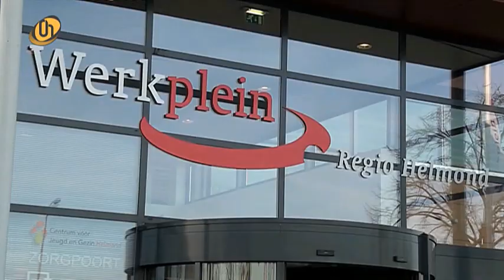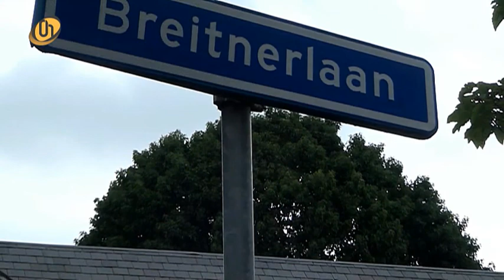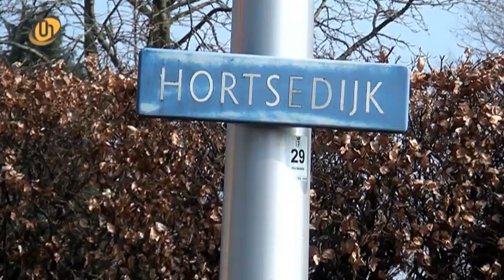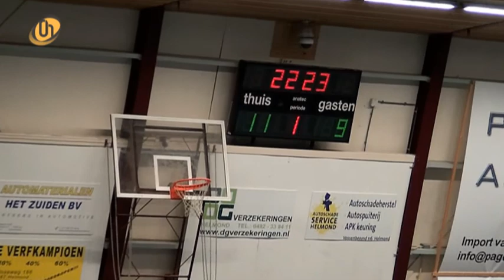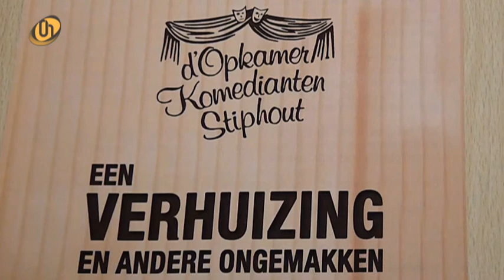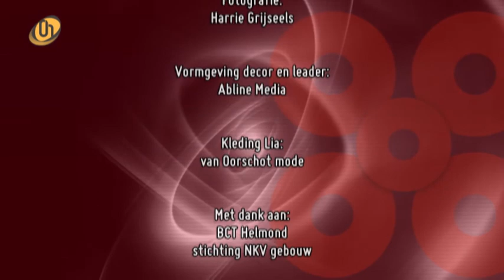Alles Over Helmond | week 10 2016